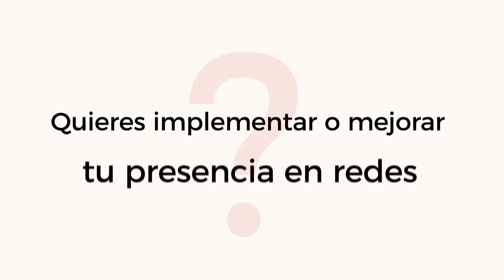El poder de las redes sociales